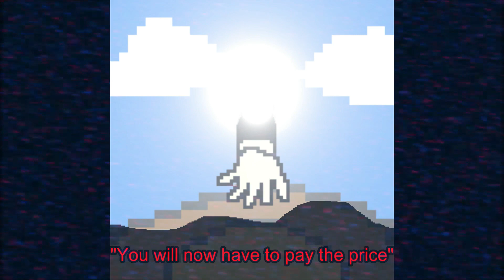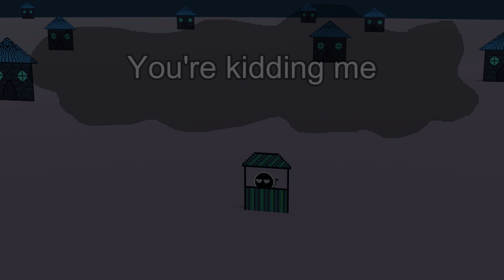The Bread 2 - The Battle Against The Breadguy.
ᵂᵉˡˡ ᴵ ᵍᵘᵉˢˢ ᵗʰᵃᵗ ˢᵒˡᵛᵉˢ ᵗʰᵃᵗ ᶠᵒʳ ᵃ ᵇⁱᵗ.

ᶠᵘⁿ ᶠᵃᶜᵗ:
ᴹᵉ ᵃⁿᵈ ᵗʰᵉ ᴮʳᵉᵃᵍᵘʸ ᵃʳᵉ ᵗʰᵉ ᵒⁿˡʸ ᵒⁿᵉˢ ʷʰᵒ ʰᵃᵛᵉ ᵈʳᵃⁿᵏ ᵃ ᶜᵒᵖ⁴ⁱᵒʷᵃᵖᵉˢⁱʳᵘ ᵃⁿᵈ ˢᵘʳᵛⁱᵛᵉᵈ.

00:00 - Intro.
00:31 - ᴴᵉʸ ˡᵒᵒᵏ ᵗʰᵃᵗ'ˢ ᵐᵉ! ⁼⁾.
01:22 - Intro.
01:55 - Song.

I (@smilofaceanimations) made this video and this song, do not use them anywhere without giving me credit for their creation.